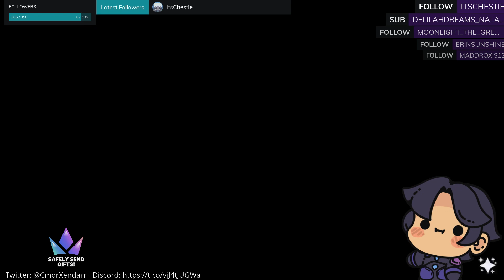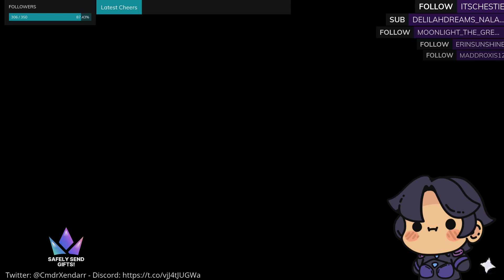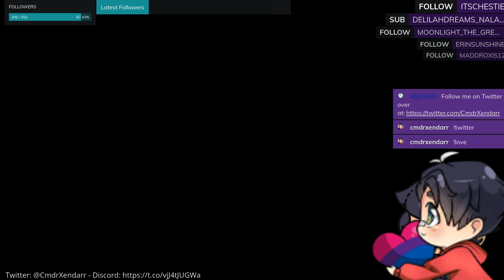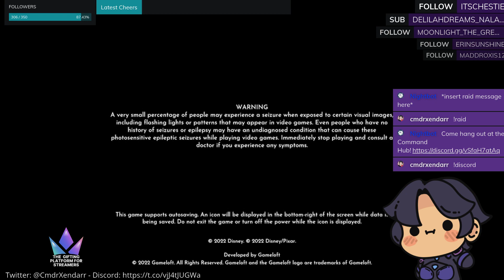Missions in Uncharted Space! - Dreamlight Valley Festive Update!